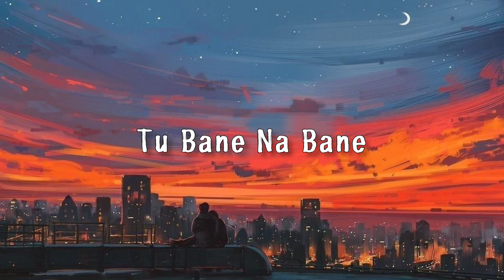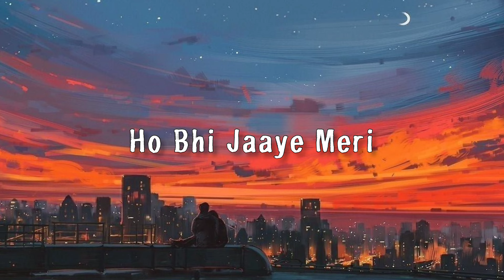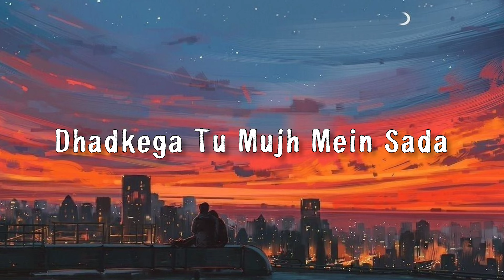Maine Tera Naam Dil Rakh Diya - Lyrics | Raghav Chaitanya | Ek Villain Returns | Hindi Mix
Loffin Elite Presenting You...
For more related videos, visit my Youtube page..@loffinelite4678